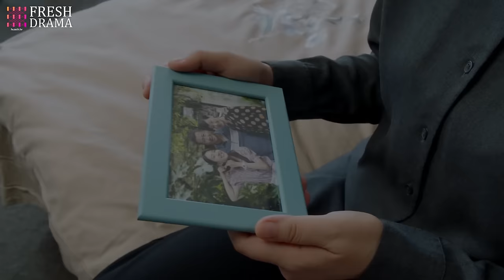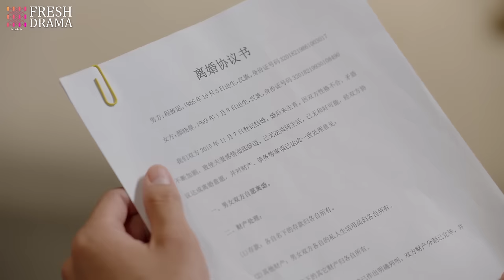Dating Paranoid CEO🖤EP34 | yangyang | CEO's pregnant wife never cheated💔 But everything's too late